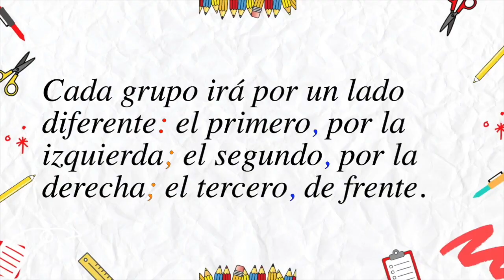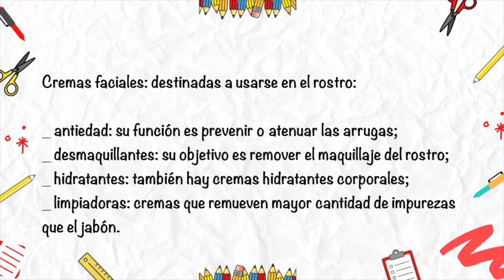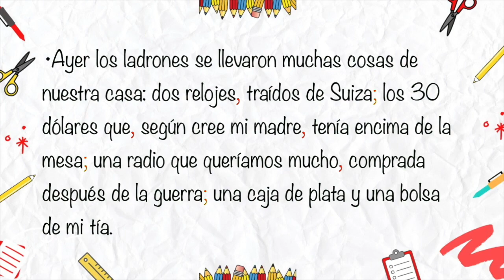¿CUÁNDO USAR PUNTO Y COMA? / Signos de puntuación Puntoycoma La profe Mónica